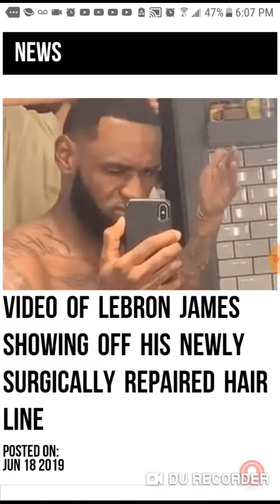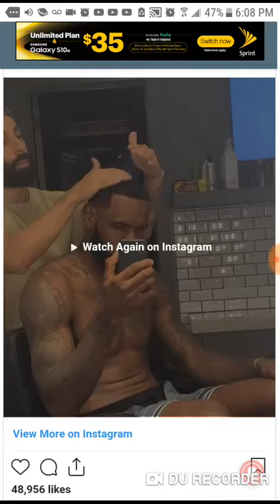Video Of LeBron James Showing Off His Newly Surgically Repaired Hair Line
Lebron James Shows Off His Newly Surgically Repaired Hair Line